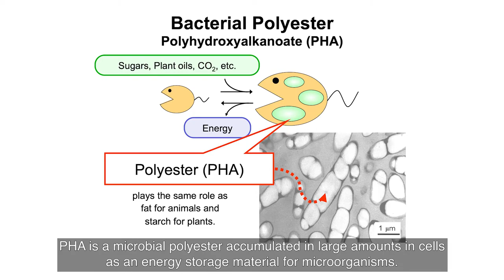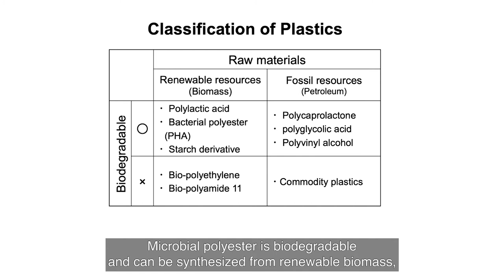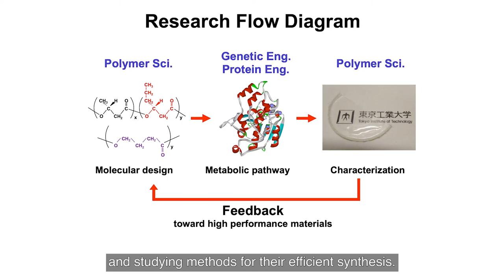Sustainable plastics made by microorganisms - Takeharu Tsuge Laboratory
We are working on a microbial production of biodegradable thermoplastic polymers from carbon dioxide and renewable biomass.